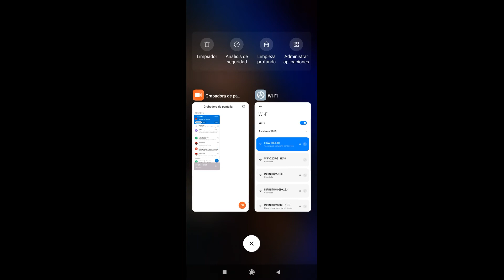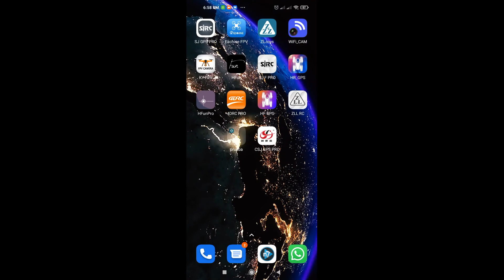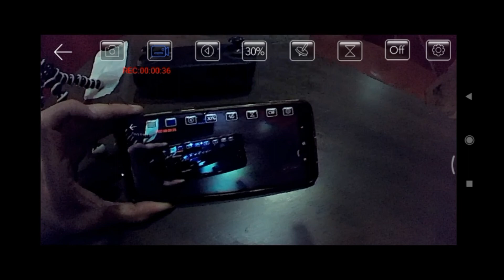Tutorial de reparación, eachine e511 ¡No funciona la cámara Wifi! -Reparando el eachine e511 pt2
La reparación de este dron es relativamente sencilla en comparación con otros drones más completos, pero para todas las personas que no saben como hacerlo les dejo este pequeño tutorial, espero les guste y les ayude.